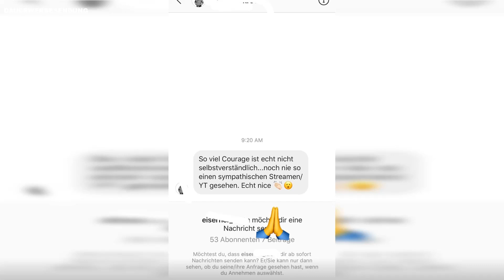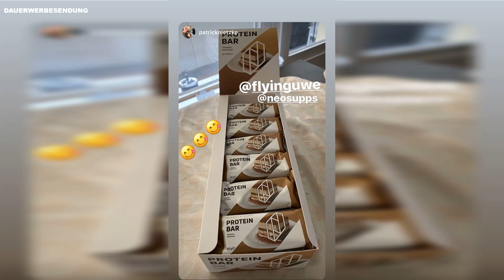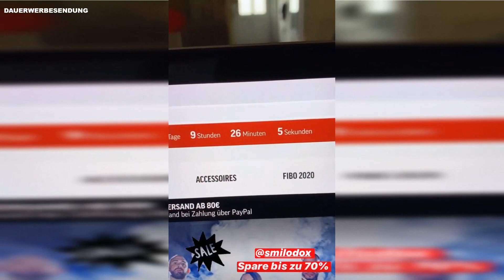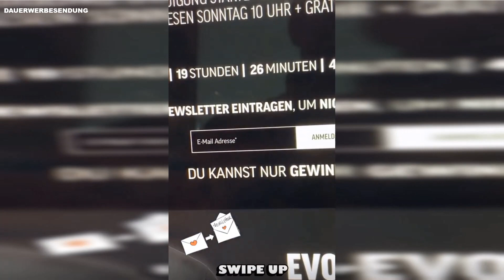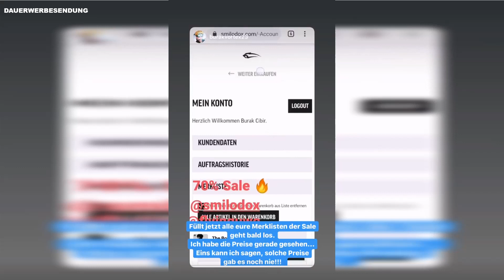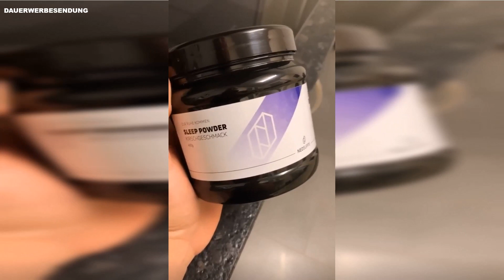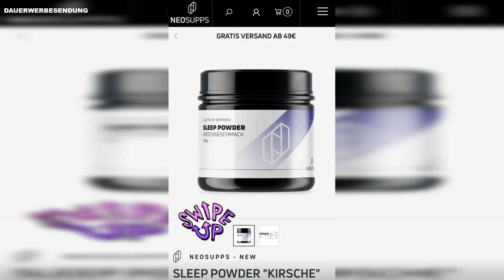Skylar Dreht Durch 😍 Flying Uwe Instagram Story